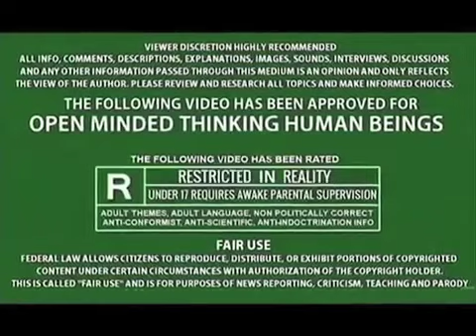REPTILIUS INTERRUPTUS: PRESIDENT LIZARD SELECT DOING WHAT “IT” DOEs BEST!!!